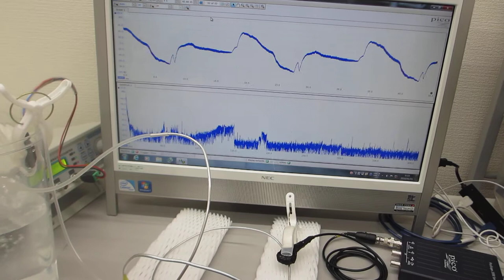小型ポンプと超音波プローブにより、非線形現象を制御する超音波実験